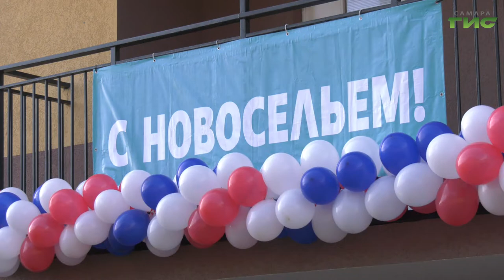Отопительный сезон в Самаре начнется в плановом режиме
Отопительный сезон в Самаре начнется в плановом режиме. Согласно нормативам ЖКХ, тепло начинают подавать в квартиры, когда в течение пяти дней средняя суточная температура на улице держится на отметке плюс восемь градусов. В этом году в самарских домах станет значительно теплее — 22 километра обновленных сетей будут качественно обогревать жилые кварталы, где еще год назад были перебои. В полной готовности к зимнему сезону и социальные учреждения. Подробнее обо всем Олег Зверев.